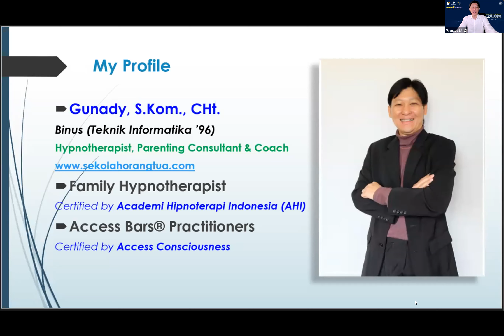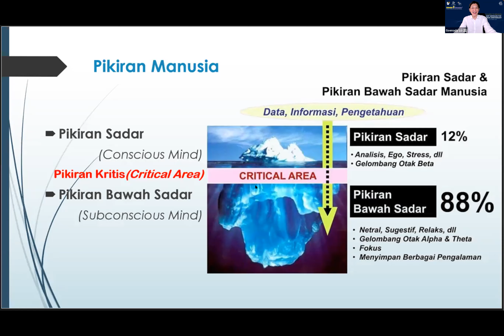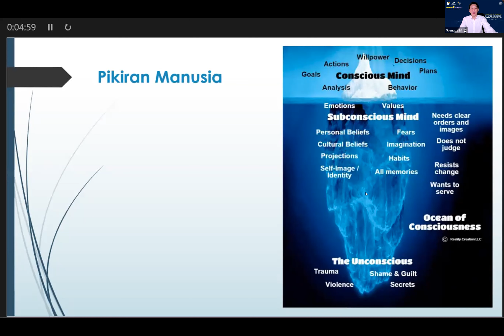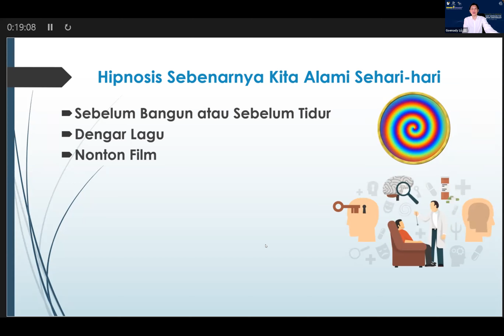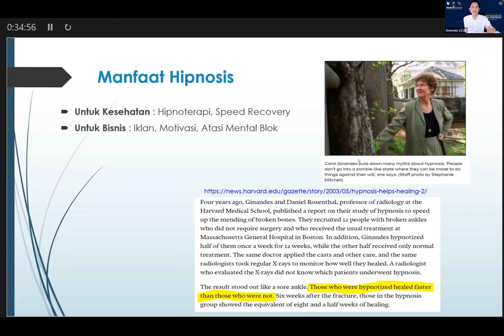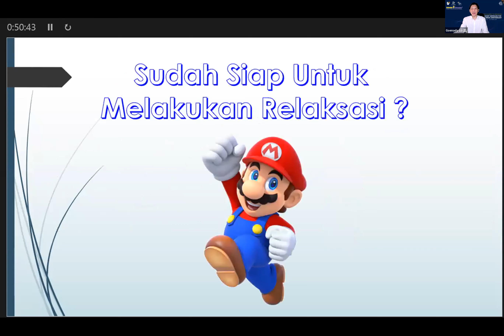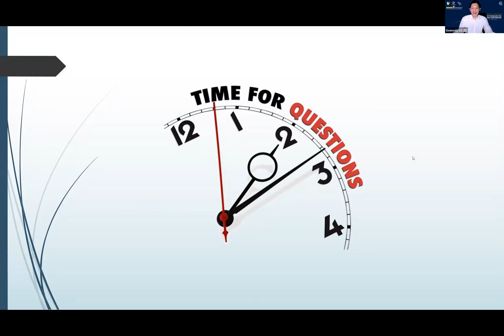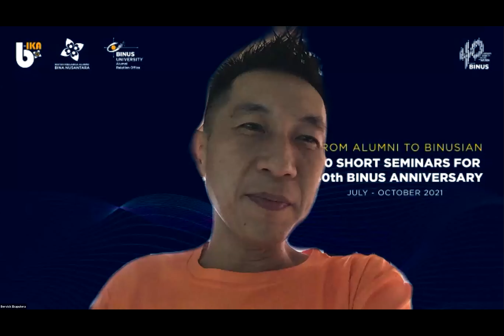Introduction to Hypnosis - Gunady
Day 8 - Sesi 3
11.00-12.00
Introduction to Hypnosis by Gunady